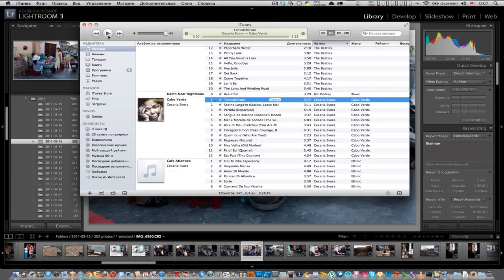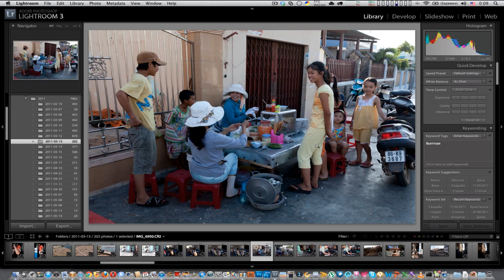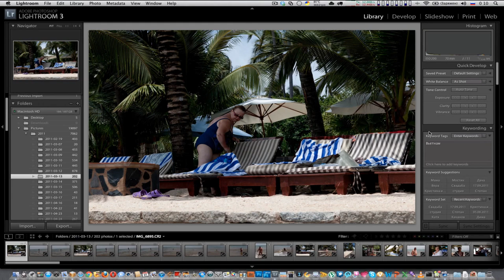RPP + Lr, simple tutorial